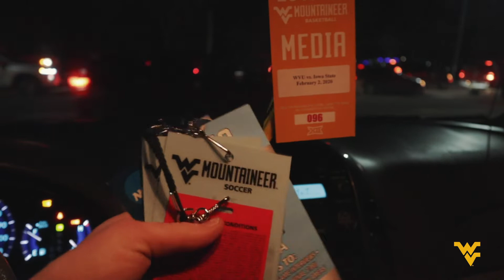MOUNTAINEERS in sports media 🏀📹 | MY WVU LIFE VLOG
Junior Mark Schonester takes us behind the scenes of the fast-paced and ever-changing sports media world as he covers a WVU women's basketball game.